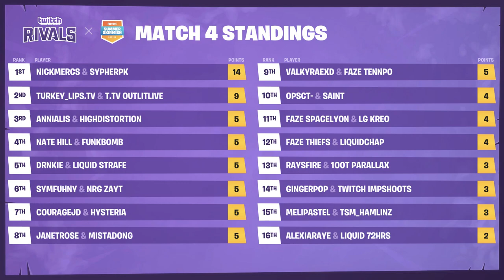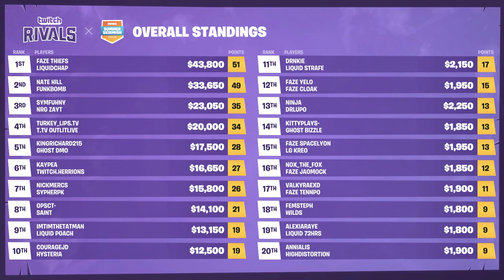Fortnite Summer Skirmish Week 7 Day 1 Game 2 - Game 5 NA Highlights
Fortnite SummerSkirmish Week 7 Day 1 Game 2 - Game 5 NA Highlights
Full highlights from Fortnite Summer Skirmish Week 7 Day 1 Game 2 - Game 5  Group 2 (NA) Twitch Rivals Tournament. The Fortnite Summer Skirmish is an 8-week series of competitions where we'll be awarding $8,000,000 in prize money! The format will change each week and so will the competitors, so stay on your toes and be ready!

Summer Skirmish Week 7 Format – Big Bomus!
Each game, Duos will be ranked based on the points earned in a single game. Victory Royales and Eliminations earn players points that will be scored at the end of each match. The Duo with the most points at the end of the series wins.
• Elimination: +1 Point
• Victory Royale: +5 Point
• 8+ Eliminations: +5 Point

Commentary by @Monsterdface & @ZekimusPrime

► Submit Your Fortnite Best Plays, Fortnite Funny Moments, WTF & Fail Fortnite Clips, Fortnite Tournament montage

Welcome to Fortnite World – Fortnite Battle Royale Highlights 2018. Here you can find Highlights and Best videos of Fortnite BR Tournaments 2018. Watch Some of the BEST Summer Skirmish Highlights Here!